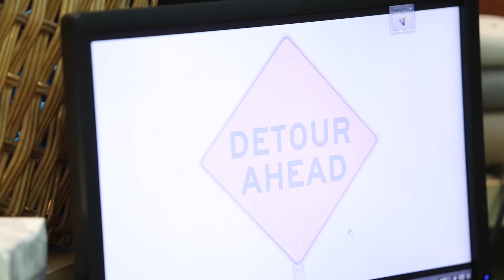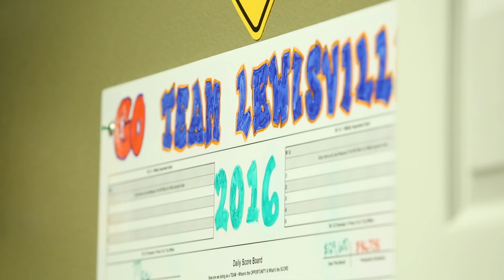Total Patient Service Total Practice Support